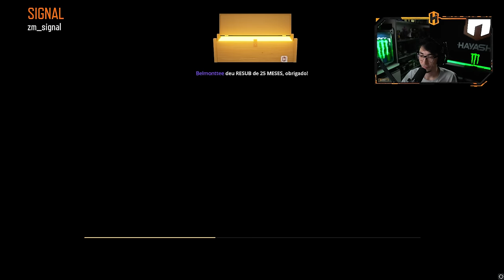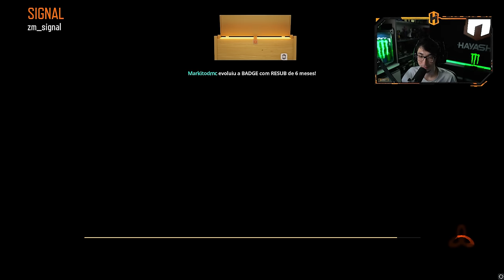UM MAPA, VÁRIAS FASES!! [SIGNAL] - Custom Zombies #48